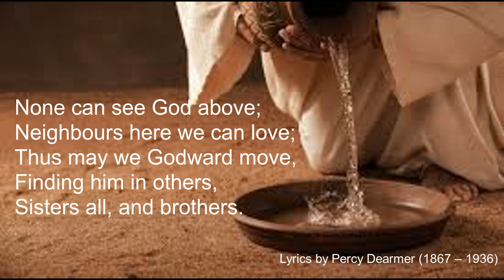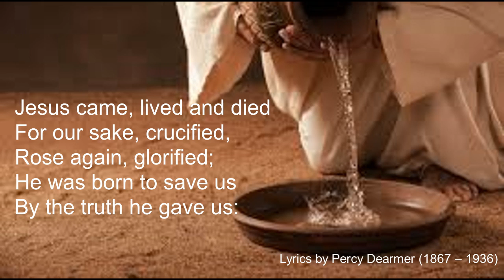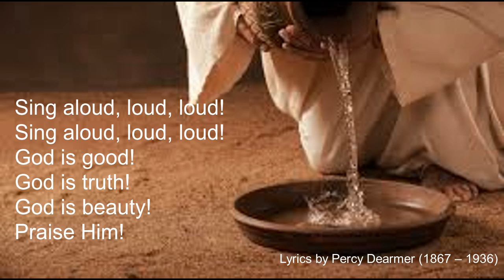God is love (Sing a-loud)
God is love by Percy Dearmer. Tune: THEODORIC.
Number 403 in Singing the Faith